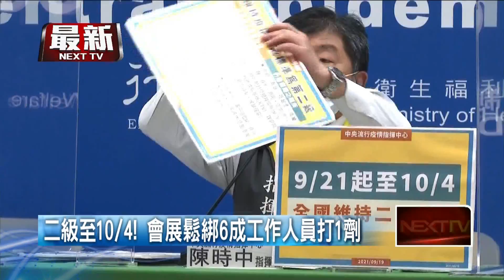二級警戒至10／4！ 會展鬆綁6成工作人員須打1劑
中秋連假出遊人潮塞爆！今（19）日又添一例本土確診。指揮官陳時中提醒，輕鬆出遊不代表防疫鬆懈，同時也宣布，9月21日至10月4日維持二級警戒，會展場館有條件開放，歌廳、舞廳等場所繼續關閉。